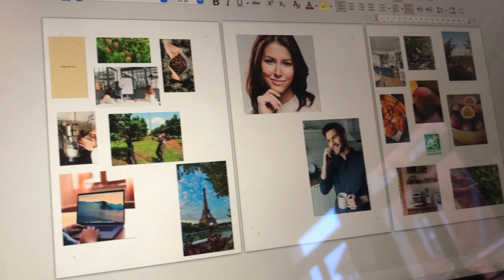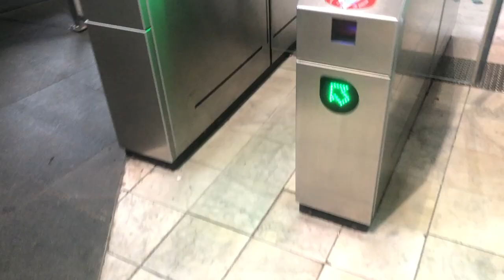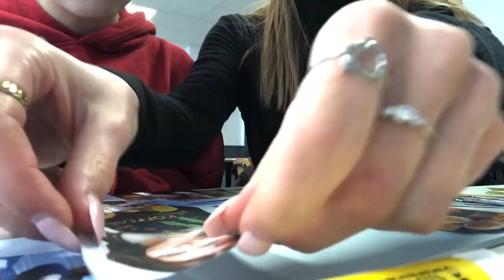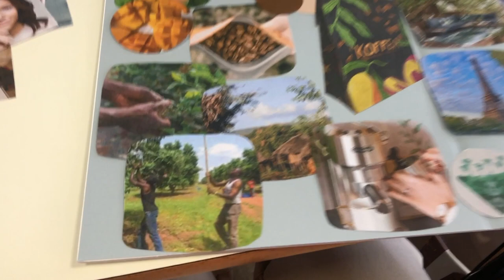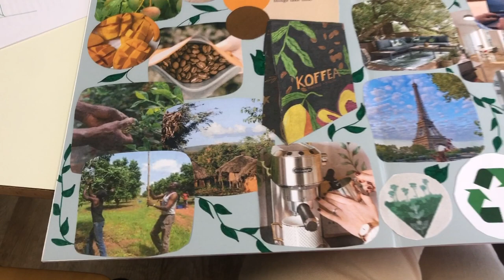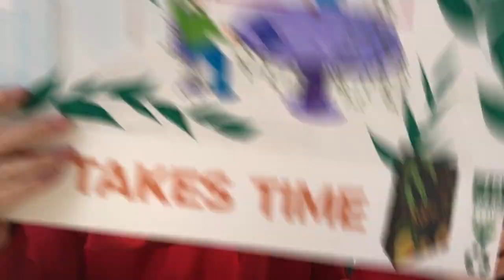UNIVERSITY VLOG - 2 jours en école de communication avec moi à l'EFAP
Hello!
aujourd'hui je vous embarque à l'école avec moi!
Immersion pendant 2jours à l'EFAP. J'espère que ce concept vous plaira!

Bon visionnage,
lov.